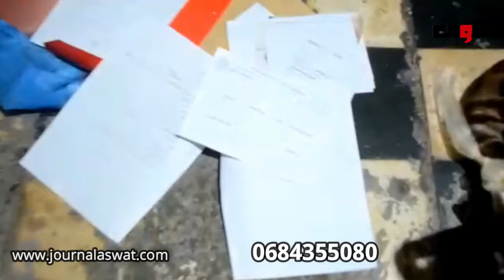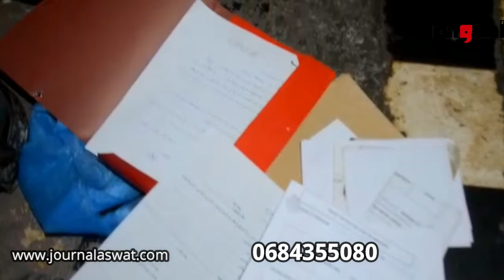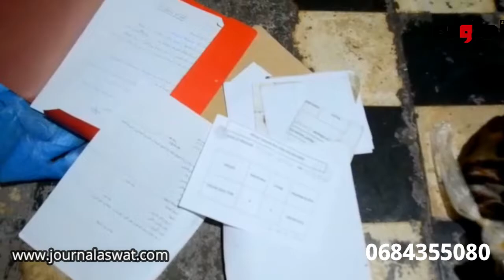lحالة انسانية عاجلة تلتمس مساعدتكم